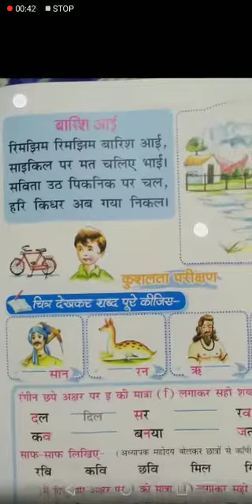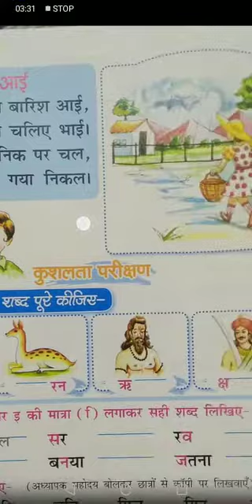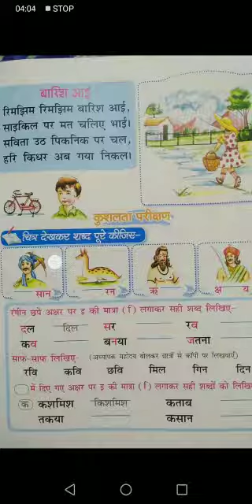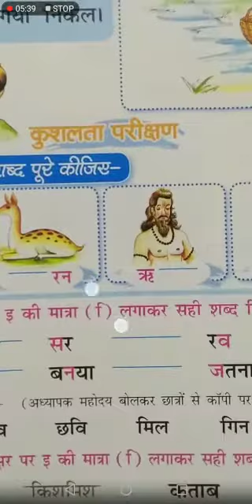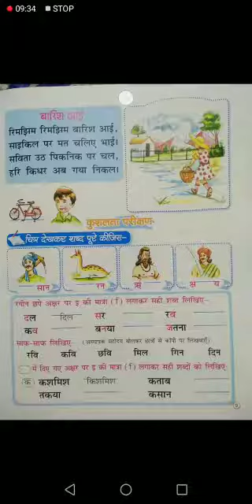UKG CLASS SWAR NAMAN PAGE - 9 GRAND AMAR PUBLIC SCHOOL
UKG CLASS SWAR NAMAN PAGE - 9 GRAND AMAR PUBLIC SCHOOL, PREPARED BY MS. NISHA